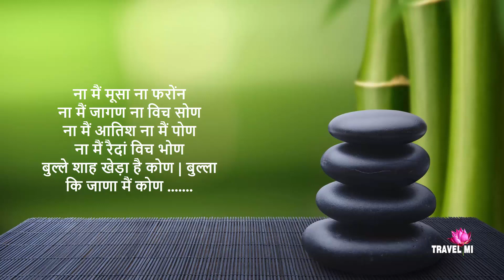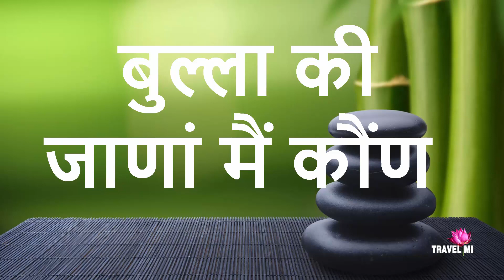Bulla ki Jana Me Kon Song - बुल्ला कि जाणा मैं कोण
Bulla ki Jana Me Kon Song Lyrics - Without Music - karaoke word

बुल्ला कि जाणा मैं कोण
ना मैं मोमिन विच्च मसीतां
ना मैं विच कुफर दियां रीतां
ना मैं पाका विच पलीतां

ना मैं अन्दर वेद किताबां
ना मैं विच भंग शराबां
ना विच रिदां मस्त खराबां
ना मैं शादी ना गमनाकी
ना मैं विच पलीती पाकी
ना मैं आबी ना मैं खाकी
ना मैं आतिश ना मैं पोण | बुल्ला कि जाणा मैं कोण .

ना मैं अरबी ना लाहोरी
ना मैं हिंदी शहर नागोरी
ना हिन्दू ना तुर्क पेशारी
ना मैं बैठ मजहब दा पाया
ना मैं आदम हव्वा जाया
ना मैं कोई अपणा नाम कराया
अव्वल आखिर आप नु जाणा
ना कोई दूजा होर पेहचाणा
मैं तो होर ना कोई सयाणा
बुल्ले शाह खेड़ा है कोण | बुल्ला कि जाणा मैं कोण .

ना मैं मूसा ना फरोंन
ना मैं जागण ना विच सोण
ना मैं आतिश ना मैं पोण
ना मैं रैदां विच भोण

BULLA! KI JAANA MAI KAUN

NA MAI MOMIN VICH MASEET AAN
NA MAI VICH KUFAR DIYAN REET AAN
NA MAI PAAKAAN VICH PALEET AAN

NA MAI ANDAR VED KITAAB AAN,
NA MAI RENDA BHANG SHARAAB AAN
NA MAI RENDA MASAT KHARAAB AAN

NA MAI SHAADI NA GHAMNAAKI
NA MAI VICH PALEETI PAAKI
NA MAI AABI NA MAI KHAKI
NA MAI AATISH NA MAI PAUN

BULLA! KI JAANA MAI KAUN X4

NA MAI ARABI NA LAHORIA
NA MAI HINDI SHEHAR NAGAURI
NA HINDU NA TURAK PESHAWRI

NA MAI BHETH MAZHAB DA PAAYA
NE MAI AADAM HAVVA JAAYA
NA KOI APNA NAAM DHARAAYA

AVVAL AAKHIR AAP NU JAANA
NA KOI DOOJA HOR PEHCHAANA
MAETHON NA KOI HOR SIYAANA
BULLA! SHAH KHADDA HAI KAUN

NA MAI MOOSA NA PHARAUN.
NA MAI JAAGAN NA VICH SAUN.
NA MAI REHNDA VICH NADAUN
NA MAI BAITTHAN NA VICH BHAUN

OOOOOO.

only lyrics, Song words only, Hindi Song words only,
केवल गीत , केवल सोंग के शब्द , Learn words of the song , गीत के शब्द सीखें
Learn the whole song , पूरा गाना सीखें
Learn song , learn Song Writing,
song writing, songs way , song way channel ,karaoke word